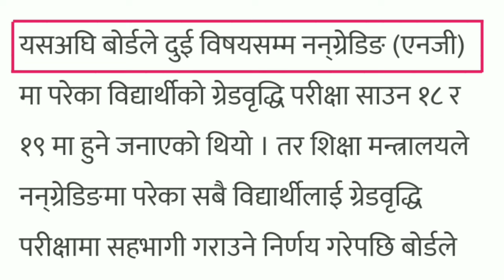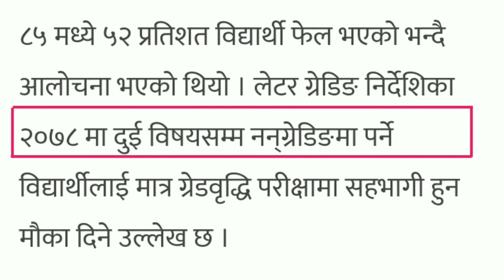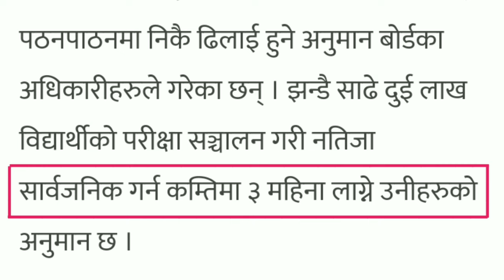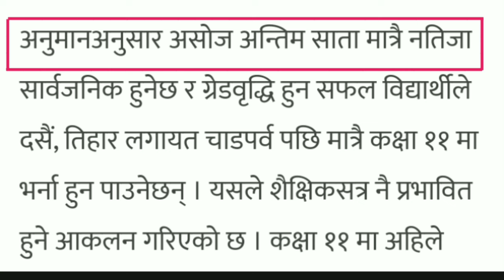SEE Re - Exam Date 2081 | SEE Re Exam Result Months 2081 | SEE Retotaling Result 2081| SEE Update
SEE Result कसरी हेर्ने :-

how to check see result 2081 with marksheet
how to check see result
how to check see result with marksheet
how to check see retotaling result
how to check see marksheet
how to check see result 2081 in google
see ko re exam kahile hunxa
see ko exam kahile hunxa 2081
see ko exam kahile hunxa
news of see exam 2081
neb news today,neb news,neb news class 12 exam,neb news today class 12
neb news update